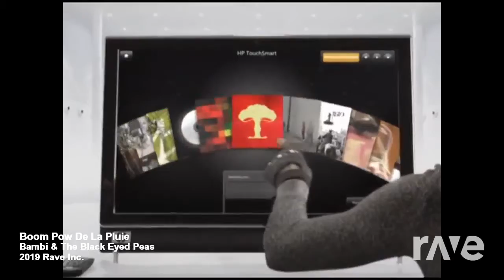Boom Pow De La Pluie - Bambi & The Black Eyed Peas | RaveDj